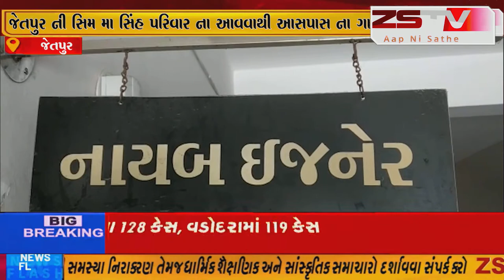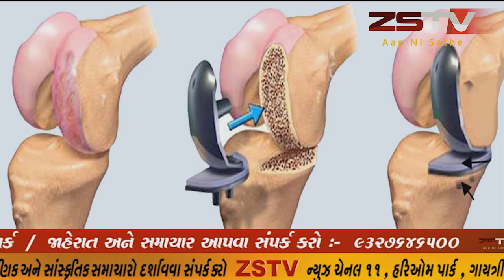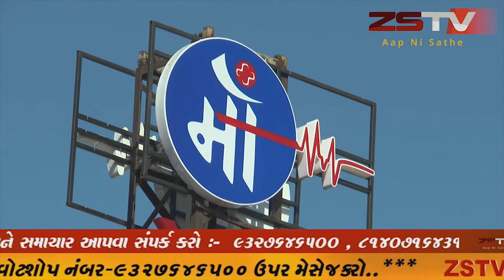- જેતપુર ની સિમ મા સિંહ પરિવાર ના આવવાથી આસપાસ ના ગામો દ્રારા